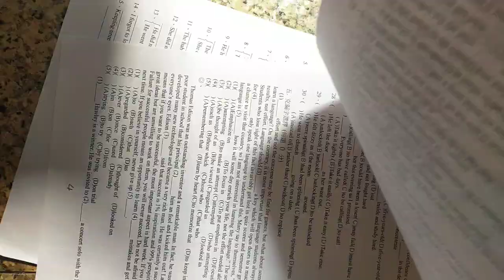VID#高中英文試題 含答 17，中華民國九十年代教育資源#分享#HKS#HKHS